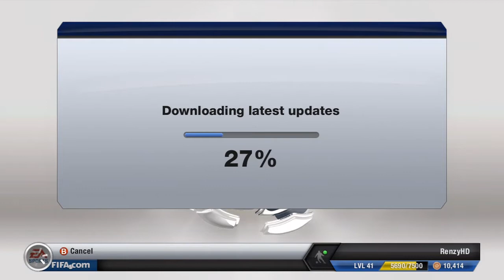FIFA 13 Career Mode - Episode 1 - Team Adjustments!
Finally i got round to doing a career mode and i hope you are fine with the team i chosen i would of chosen an other team if they had the same transfer budget. I'm hopefully going to sign some more players in January that will fit in the team but you guys can leave some comments on players to sign! :D Thanks!

Tags - "Fifa 13 career mode" "Fifa 13 career mode episode 1" "Fifa 13 career mode guide" "Fifa 13 career mode live" "Fifa 13 ultimate team" "Fifa 13 career mode spurs" "fifa 13 career mode commentary"